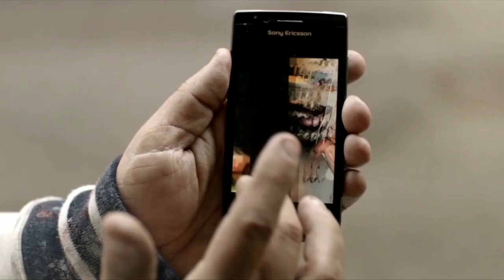Fredrik Dolk Actor Reel